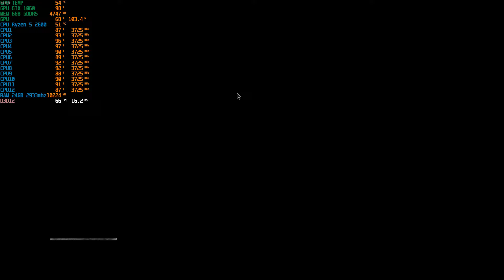Resident Evil 4 Remake - GTX 1060 - Ryzen 5 2600 - 24GB RAM - 1080p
PC Specs:
Motherboard: ASRock B450M Pro4-F
CPU: AMD Ryzen 5 2600
GPU: MSI Gaming X GTX 1060 [6144MB, GDDR5, 192BIT]
PSU: 650W DeepCool
RAM: ADATA XPG 3x4 (24gb) ddr4 2933 mhz
OС:Windows 10 x64-bit Pro
Monitor: ARDOR GAMING PORTAL AF24H1 (144 ггц)
Keyboard: Dark Project KD87A Gateron Teal Cap
Mouse: ARDOR GAMING Fury PRO